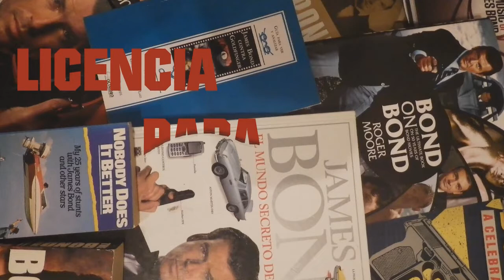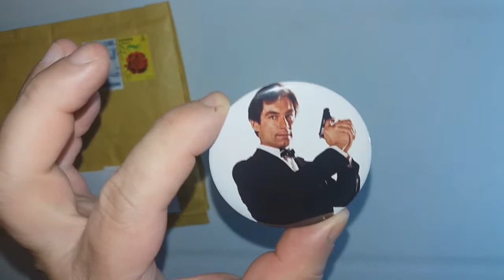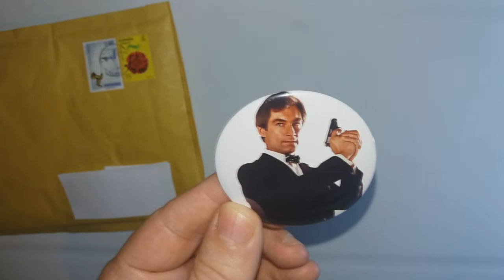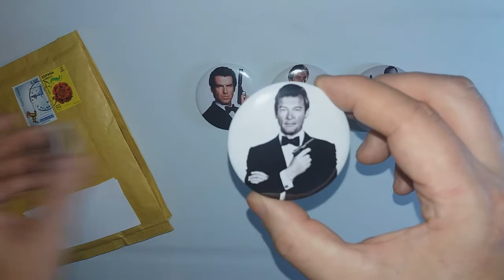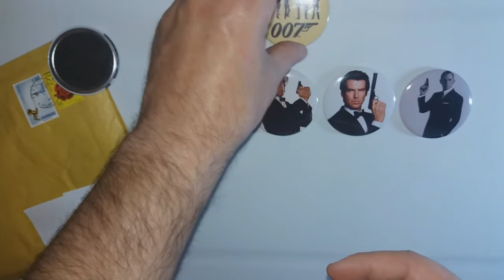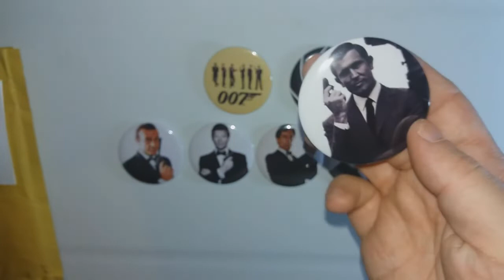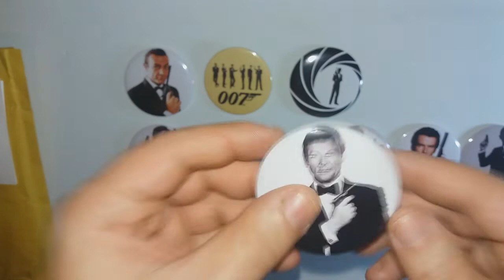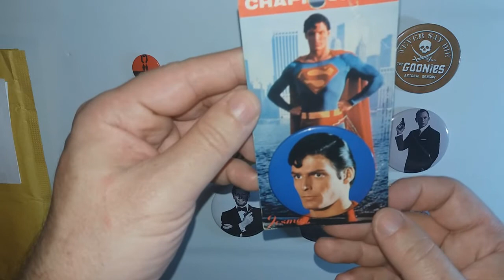Licencia para Desembalar 053 - Chapas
Nuevo unboxing a cargo de José Luis, uno de nuestros socios más colaboradores de las últimas semanas